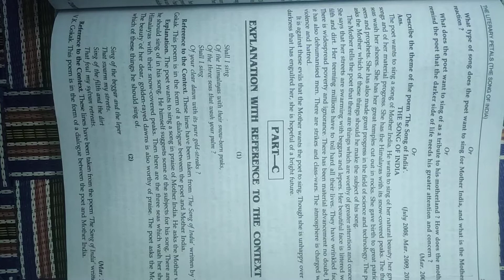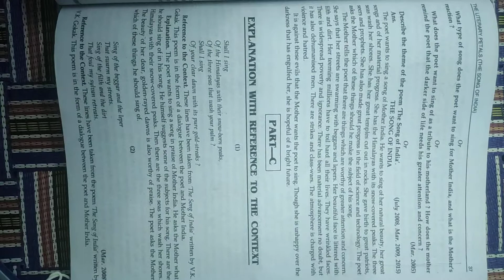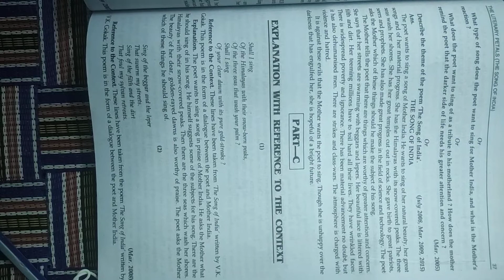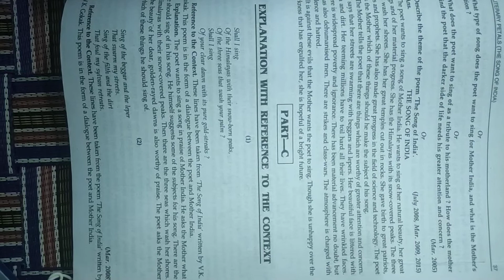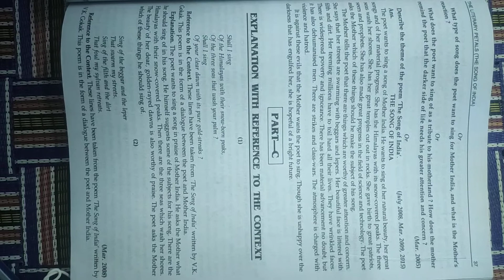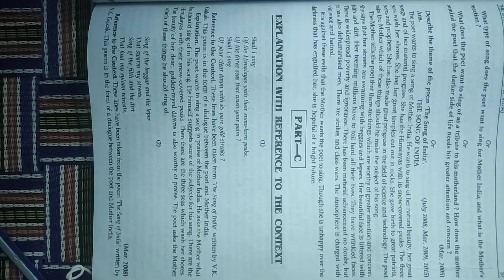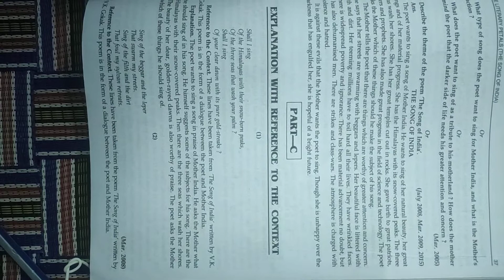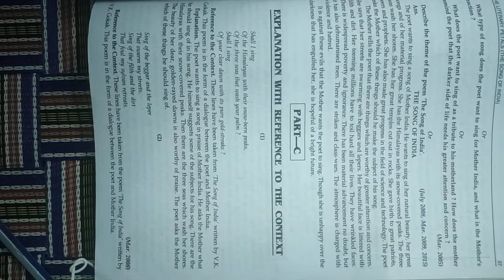The Song Of India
Understand the summary of The Song Of India in Punjabi.